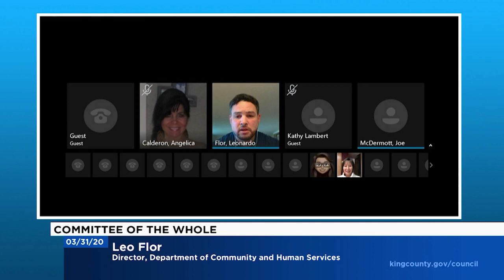Committee of the Whole - March 31, 2020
The Committee hears briefings by the county, state and federal responses to the COVID-19 Outbreak.
Speakers include:
Leo Flor - Director, Department of Community and Human Services
Dwight Dively - Director, Office of Performance Strategy and Budget
Mac Nicholson - Director of Government Relations, King County Council